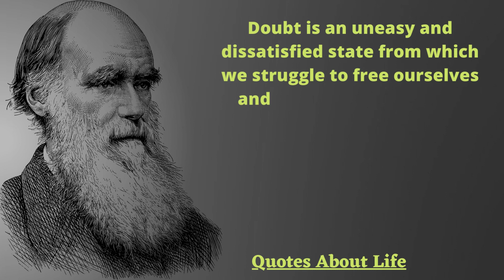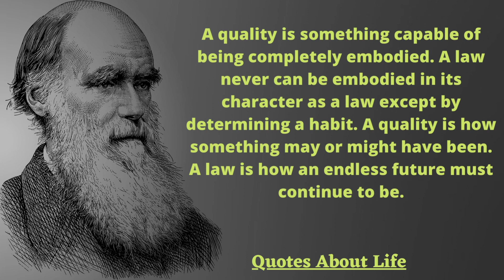Top 10 Charles Sanders Quotes about Life|Charles Sanders Pierce Quotes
Top 10 Best Charles Sanders Pierce quotes about life.